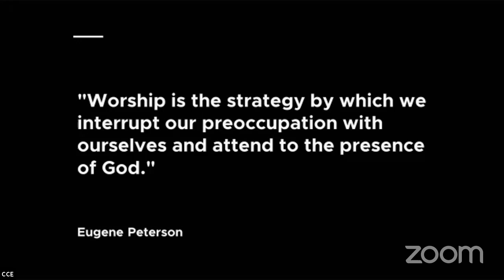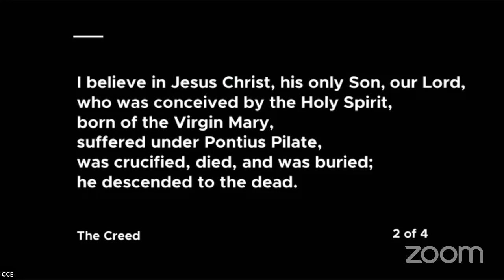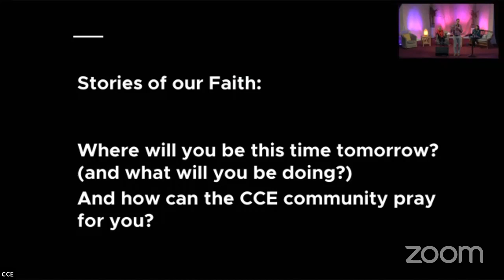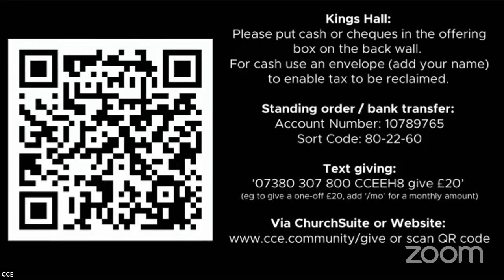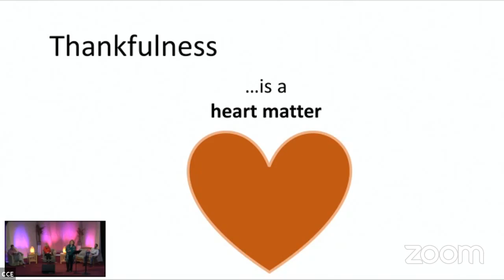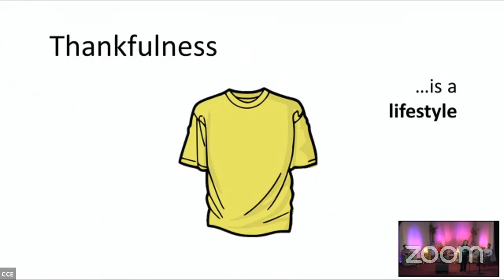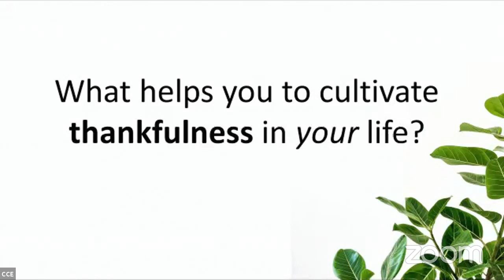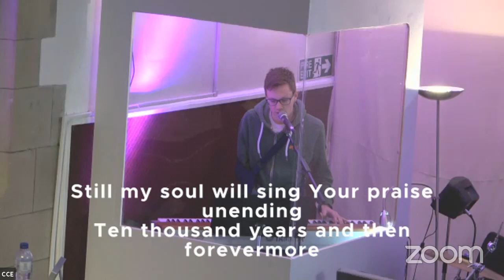CCE Online - 22nd November 2020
Bella Tanzer speaks to us about thankfulness. Bella looks at how being thankful can affect our hearts and our relationships, as well as directly affecting the degree of happiness we experience in life. She looks closely at the life of the apostle Paul and his example of gratitude as well as sharing practical tips on ways we can engage in this practice. The CCE family share their experiences too. This was the last in our series on 'Worshippers in the Wilderness'